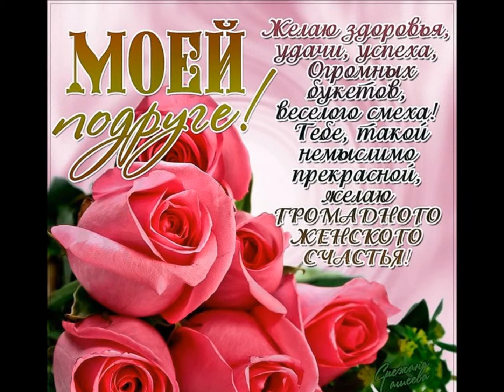La Mulți Ani Sultana!!!